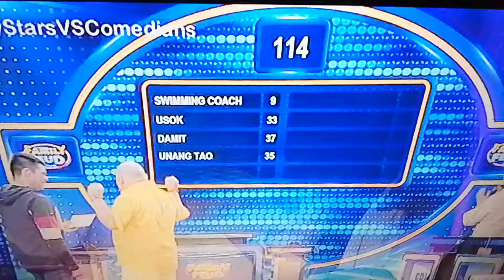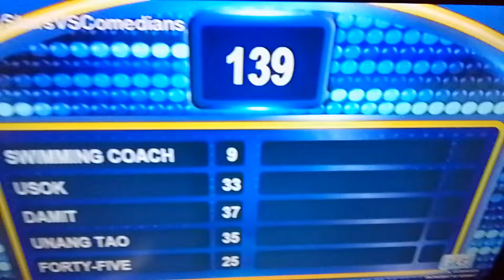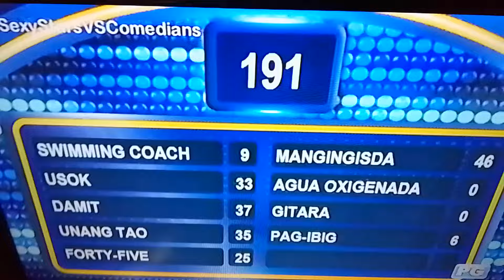Family feud Sinquenta (50) for the win!!!!!!!